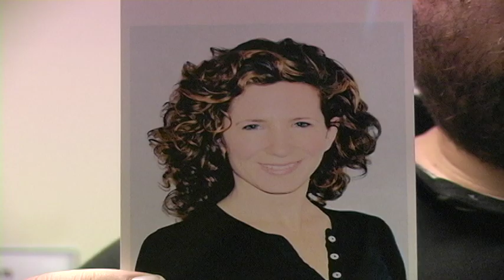Happy People (Indiegogo intro)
Indiegogo introduction video for the independent short film "Happy People," written & directed by Brian K. Millard, about people who sacrifice their happiness in search of a life and those who avoid their lives in search of happiness.

"Happy People" is a short comedy that tells the story of two people.  Happy is a 28 year old professional birthday clown who is terrible at his job and doesn't get along with children.  He's never had a meaningful relationship because he refuses to grow up or take anything in his life seriously.  Alissa is a slightly older woman who was forced to grow up too fast and is tired of having to always be "the responsible one."  She has spent so much time taking care of others that she's forgotten what it is to be herself and to be young and to have fun.  A chance encounter leads to an unlikely relationship as the mismatched pair try to figure out what it truly means to be "Happy People.